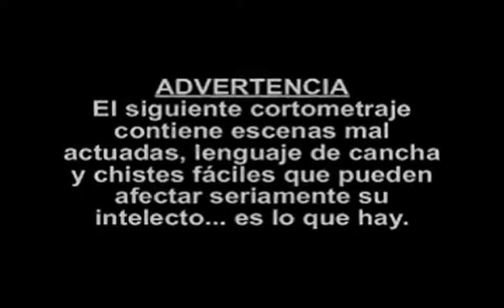SIGA SIGA!!!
Un árbitro decide impartir justicia fuera de la cancha. Cortometraje de humor.